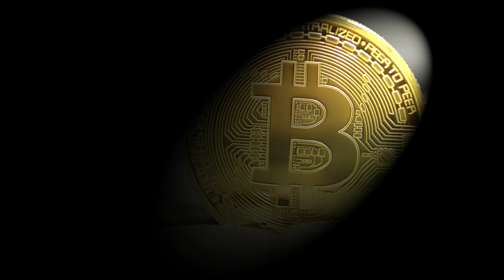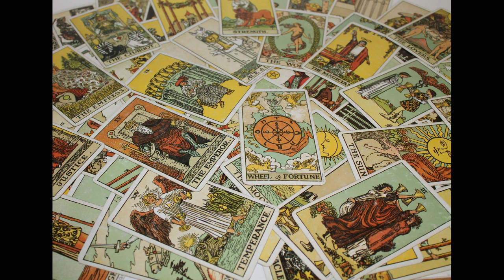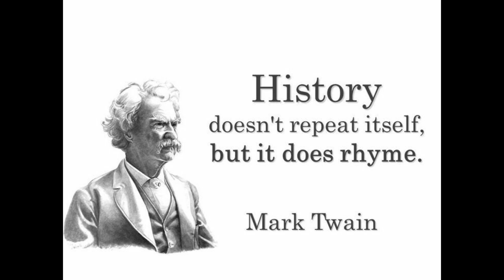Bitcoin Cash: The Wheel Turns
There is a conflict brewing in the Bitcoin Cash community. The wheel of fate turns. Whether the outcome is constructive or destructive will be a matter of consciousness.